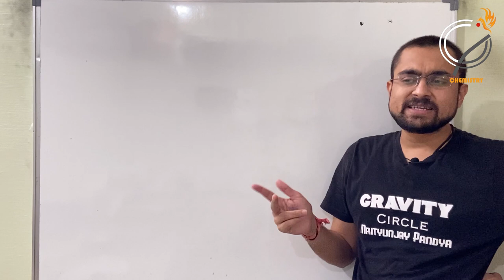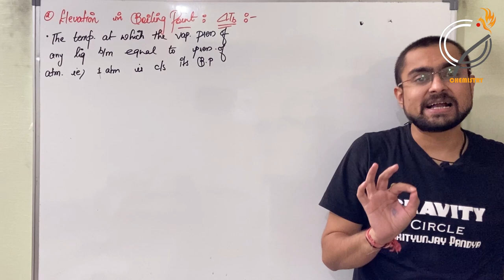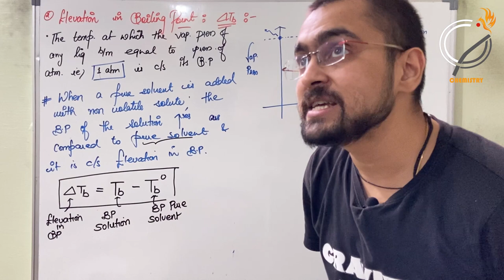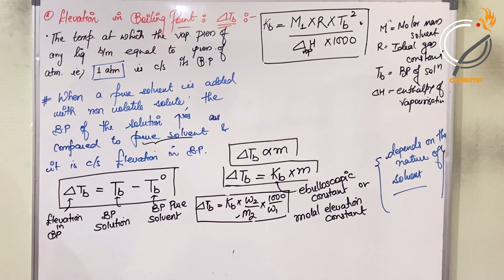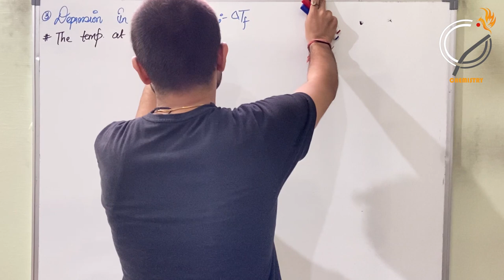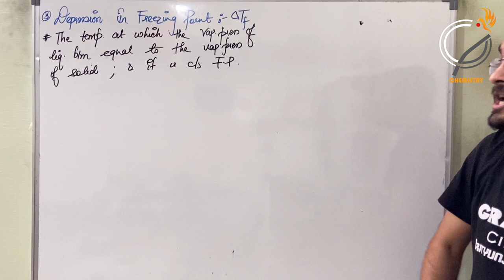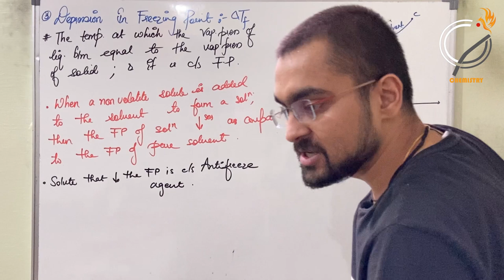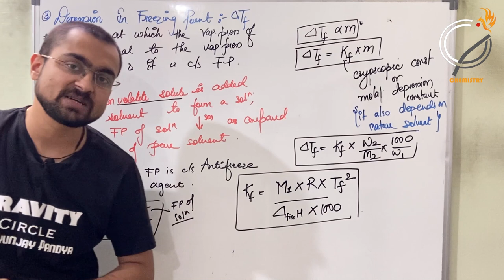Solutions | GC 3.0 | Elevation In BP & Depression In FP | Part 15 | Class 12 | Chapter 2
" MRITUNJAYPANDYA19 "